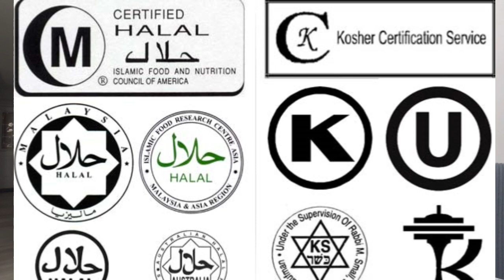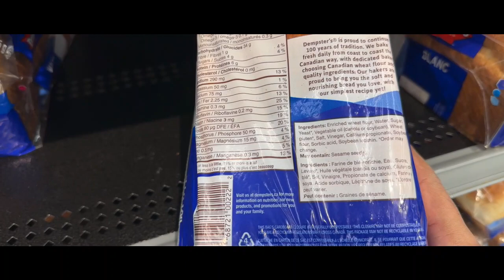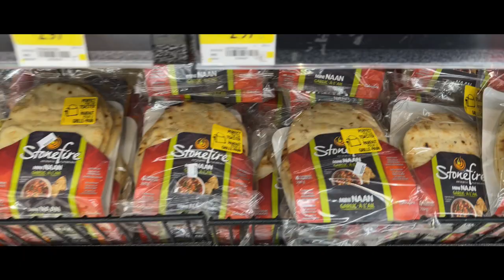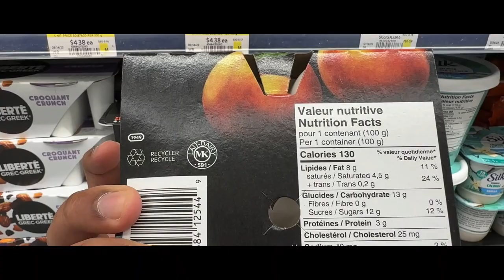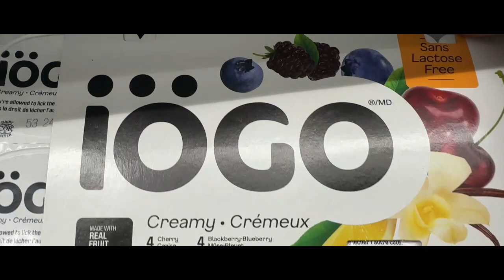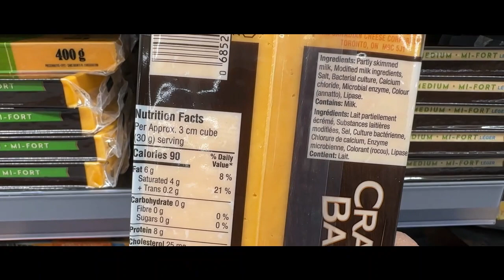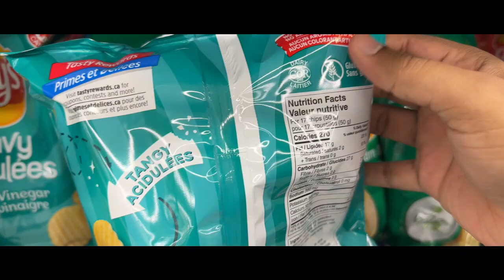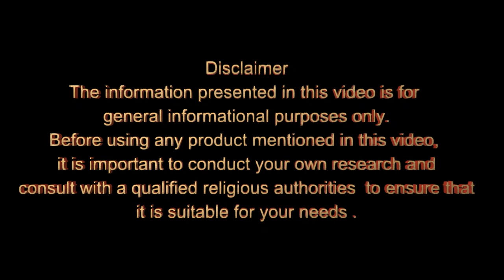Do You Know These Signs ? || A Comprehensive Grocery Guide For Muslims || Hollyland lark c1 testing.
Welcome to @Lifelensbyyasir 🌟
Life's a journey, and I'm thrilled to have you along for the ride! 🌟@LIfelensbyyasir